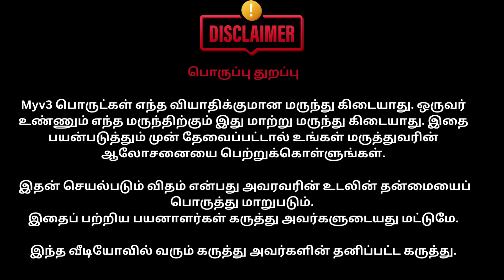S.Abirami // Karur // Uterine wellness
I'm delighted to share my firsthand insights about MyV3 products, drawn from my own experiences and perspectives. Your support by sharing and commenting on this video will make a meaningful difference in increasing my chances in the FeelItShareIt contest. Your continued encouragement is greatly appreciated!
Follow our Whatsapp Channel for more Details